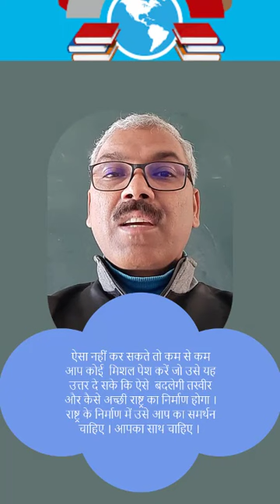शिक्षा पर सवाल